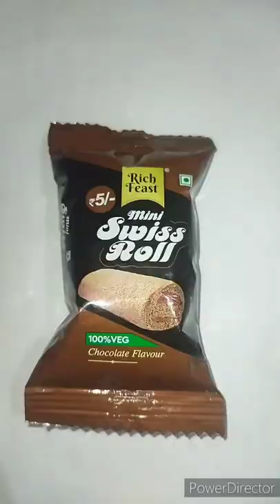Mini Swiss Roll 100%Veg Chocolate Flavour Unboxing Rs-5 Only / Videos 😋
Cherry and naitik
new pack for You
New video for you
Shorts Video For you
Entertainment video for you
youtube Shorts Video For you
yummy Tasty food Unboxing
स्विस रोल Chocolate Flavour
Rs-5 Only new pack
Khane mai maza aa Jaye
New pack for You sweet